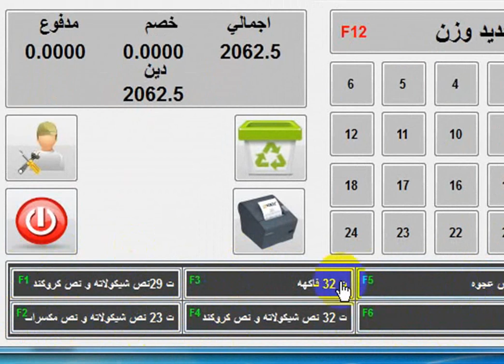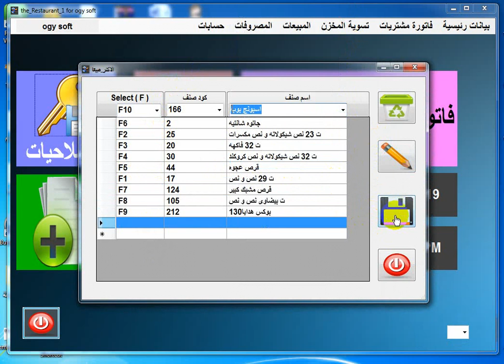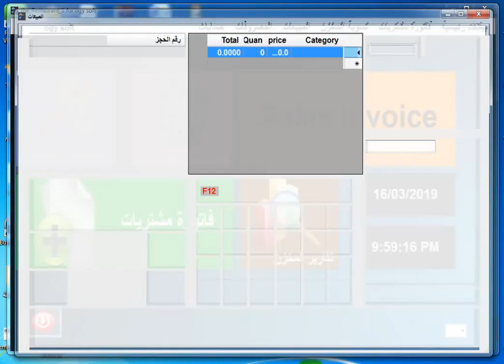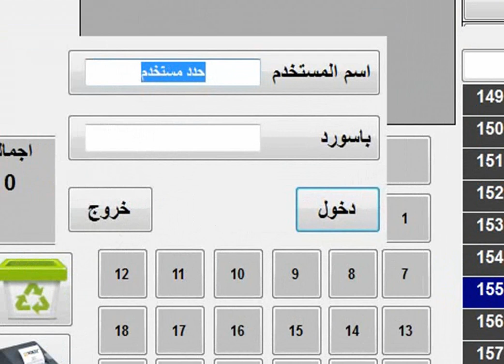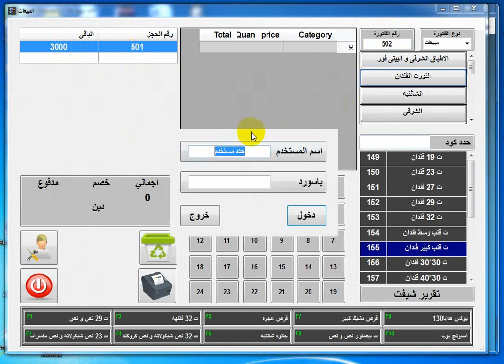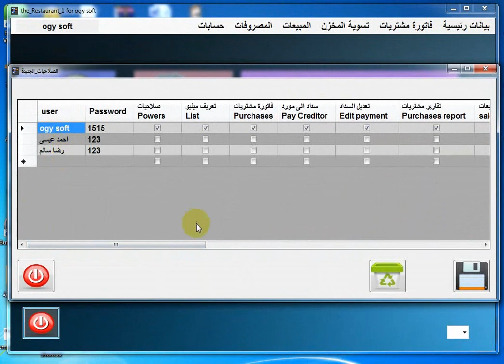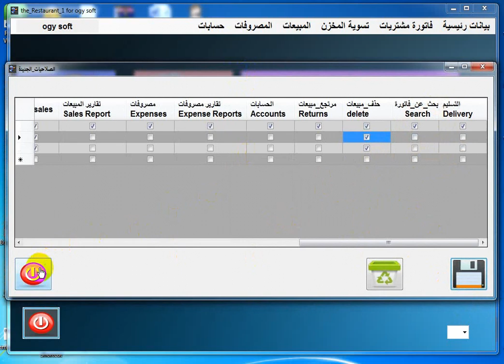برنامج ادارة معارض بيع الحلويات : امن البيانات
الفاتورة_الالكترونية لتحميل نسخة تجريبية و معرفة المزيد

برنامج المطاعم,
برنامج الكاقي,
ادارة المطاعم,
ادارة الكوفي,
برنامج حسابات,
برنامج الحسابات,
برامج حسابات,
برامج الحسابات, لتحميل نسخة تجريبية
شاهد الاصدار الثاني لبرنامج Dr_Cash و الذي يتوافق مع نظام الفاتورة الالكترونية و متوافق مع شروط هيئة الزكاة و الدخل .